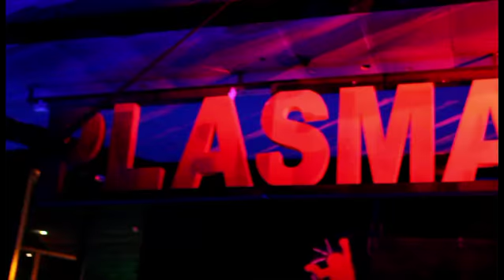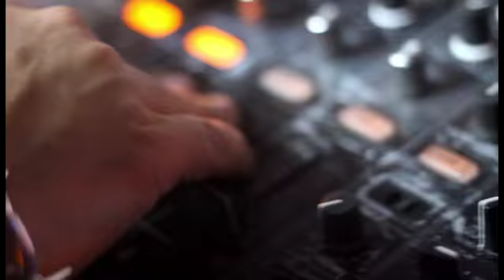Provenzano dj e Promiseland live@plasmaphobia